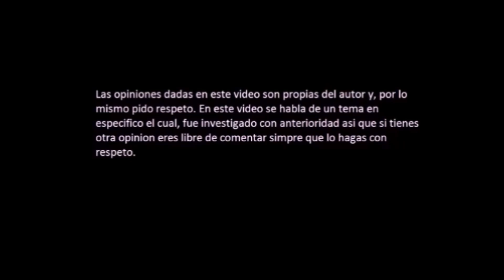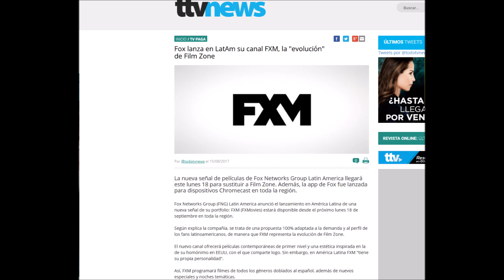Análisis Critica y Homenaje a The Film Zone y FXMovies Latinoamérica Parte 2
EN esta parte hablaremos del final de Film Zone, el canal FXM y daremos las conclusiones del tema.